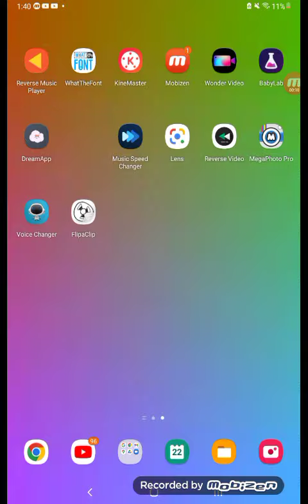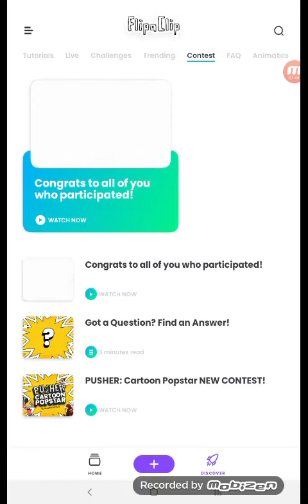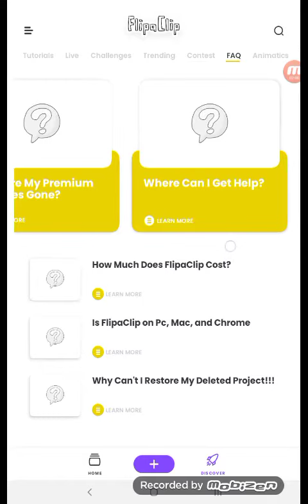The New Discovery Page on FlipaClip Opened July 21 2022 Website in the Description